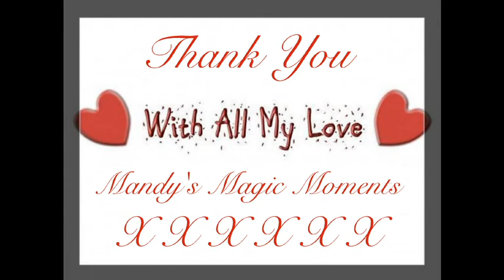Happy Birthday 3rd February🎂Which Celebrity Shares Your Birthday?🎂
Birthday Videos Will End On The 24th Of February, that Will Be 365 Days and More Of Birthdays.That I Have Done.❤